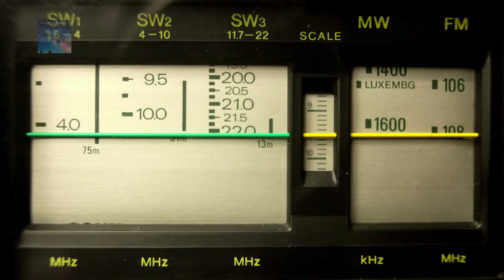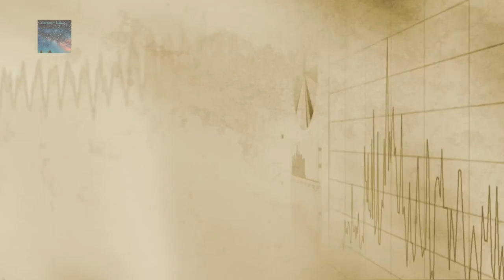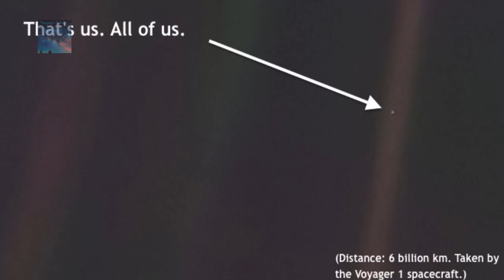Mysterious Radio Signals Detected in Space Suggest 'Alien Contact'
Radio signals detected in Space approaching our direction.